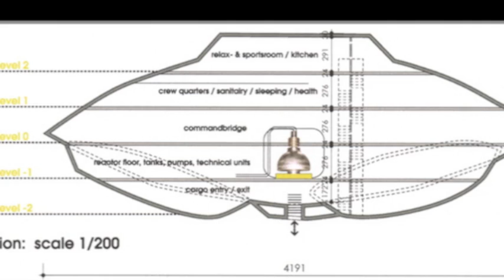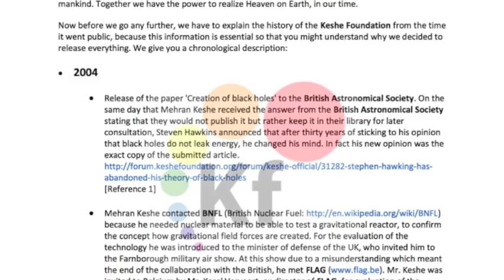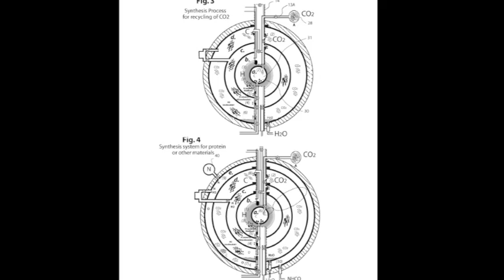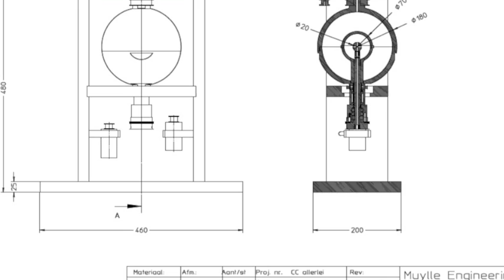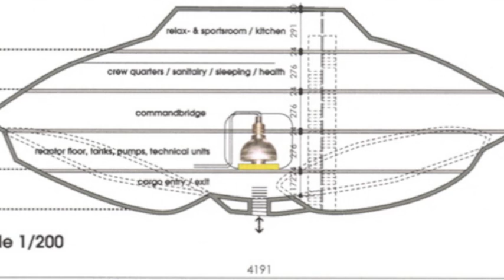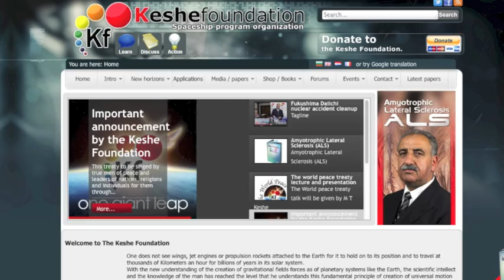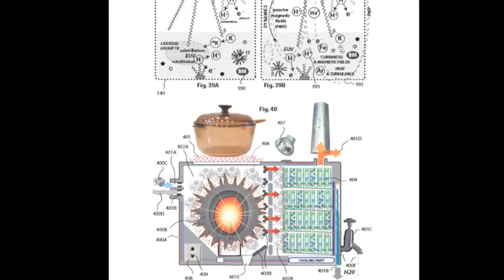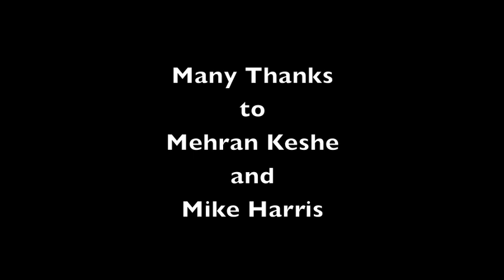MT Keshe - Mike Harris First Interview March 14, 2014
This is the first Mike Harris Interview of Mehran Keshe of the Keshe Foundation March 14, 2014.

Info on the Spaceship Institute, construction of the SSI spacecraft, work with Fukushima, and much more!